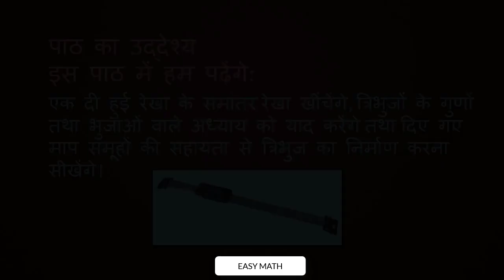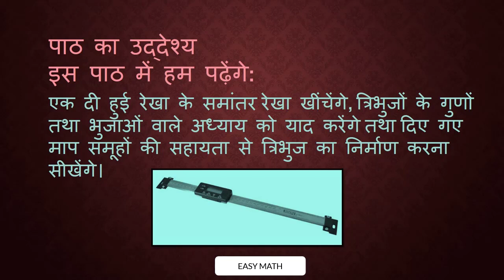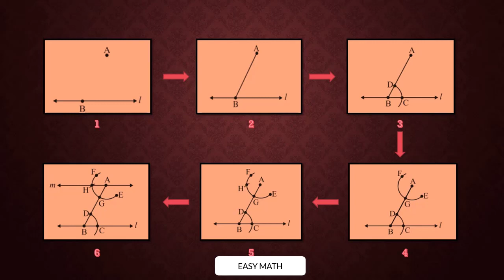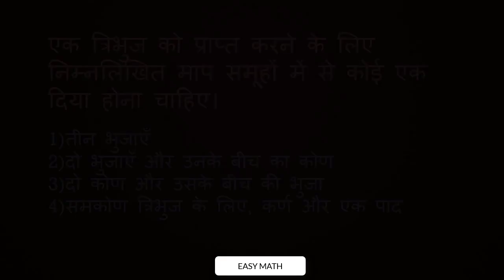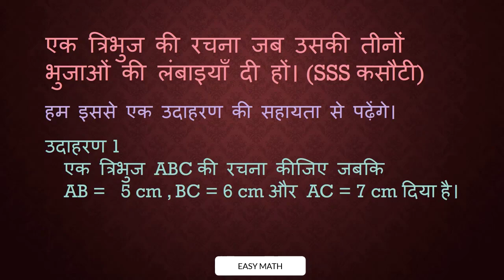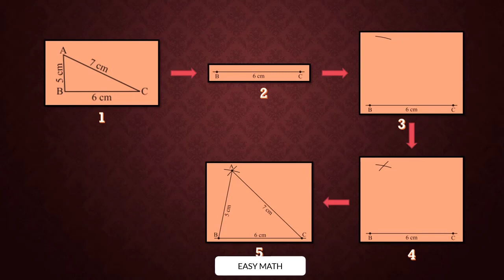Practical Geometry (प्रायोगिक ज्यामिति) Part-1 Easy Math Tutorial in Hindi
Thanks For This Video-  OLI - NSS, IITB